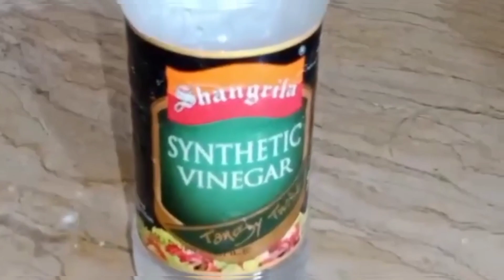Chicken vegetable yakhni pulao/वेजटेबल यखनी पुलाओیخنی پلاٶ /recipe by pardesihood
how to make pulao with vegetables and chicken yakhni/ combination of carrots.caulflower.peas.potato.and chicken yummy recipe do try this recipe